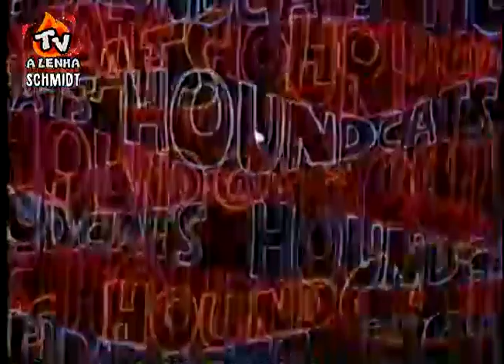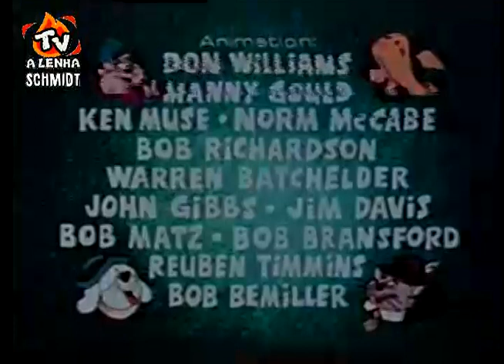MISSÃO QUASE IMPOSSÍVEL (S01-EP13-MISSÃO:DESTRUIR O MALÉVOLO PLANO DE MADAME X) PRÉ ESTRÉIA N. DUB.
***DEPATIE-FRELENG ENTERPRISES 1972***
***PRÉ ESTRÉIA NOVA DUBLAGEM***

OBRIGADO AMIGOS!